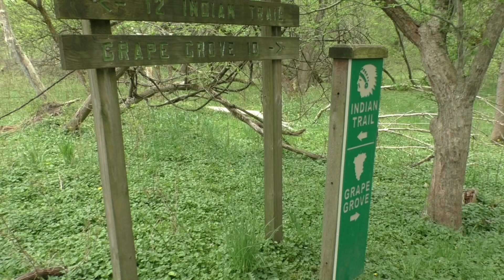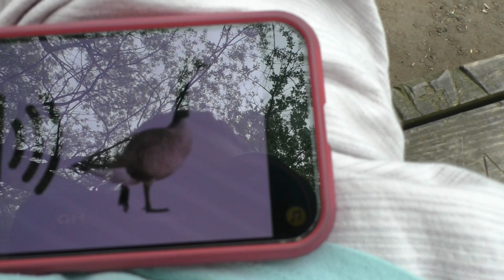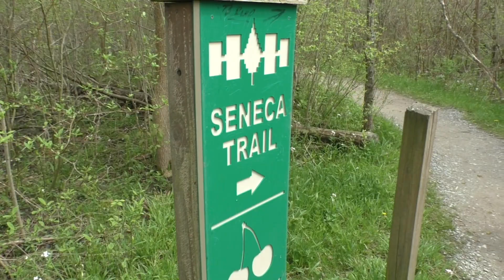Early May walk at Stigglemier park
Today we went to stigglemier park! We saw many birds and other interesting things.